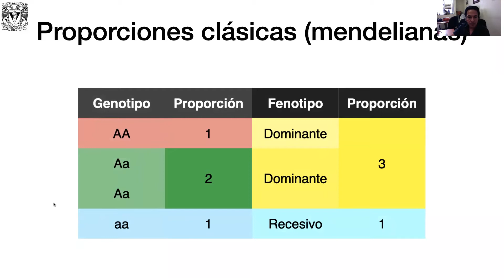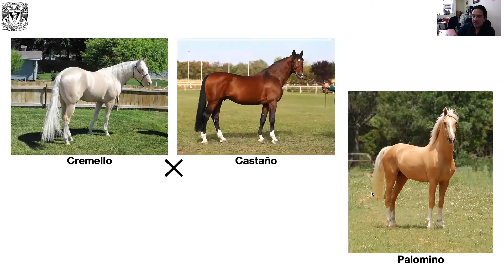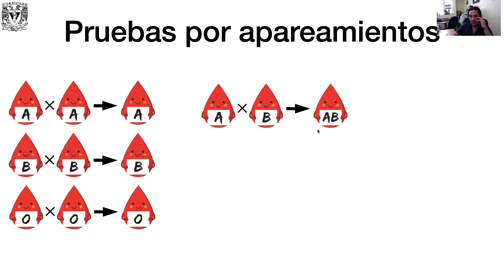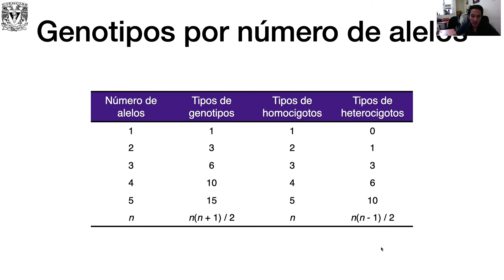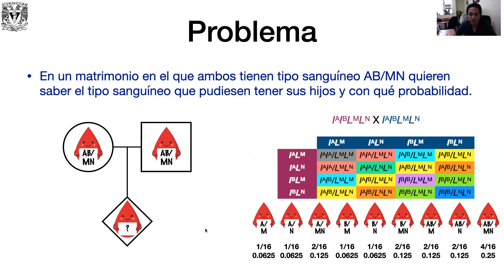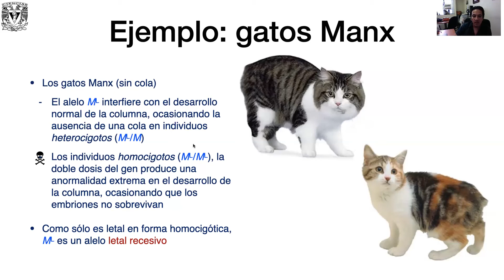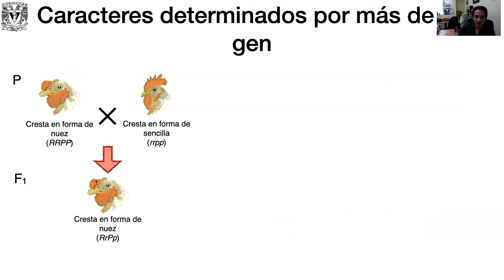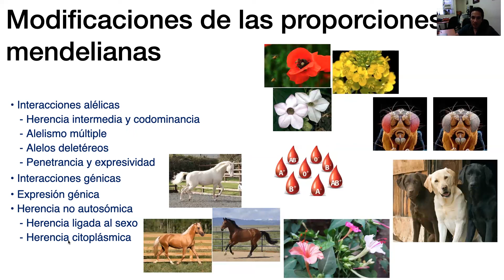Modificaciones a la proporciones mendelianas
En este video se habla de cuando se analiza un gen (un carácter), de manera clásica o mendeliana, la interacción alélica corresponde a dominancia/recesividad. En este video se analizan diferentes interacciones alélicas, así como se definen los fenómenos de expresividad y penetrancia, que modifican la proporción fenotípica 3:1 en una F2.

Dr. Javier Andrés Juárez Díaz
Profesor de Carrera Asociado C, Departamento de Biología Comparada